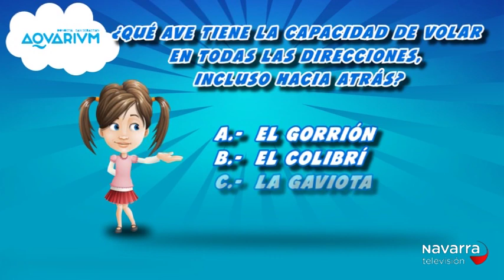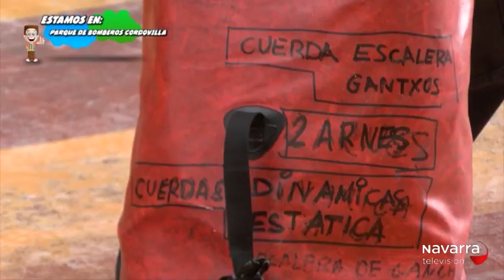Club Txikipanda 04/10/19